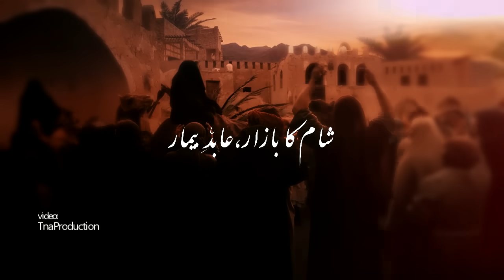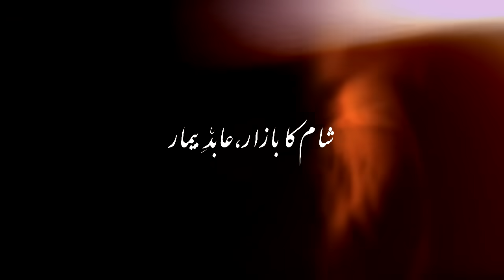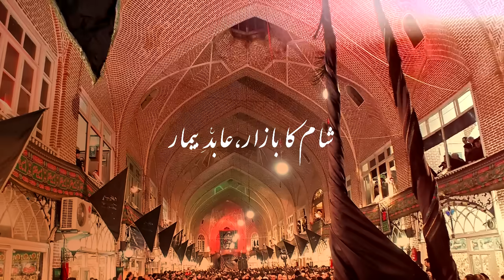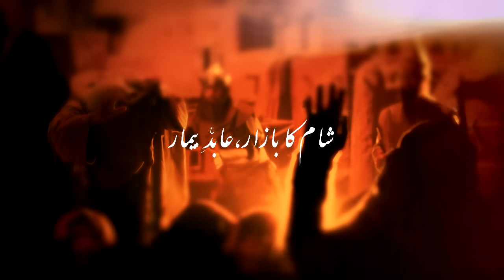Nohay 2018 - Shaam Ka Bazar | Mukhtar Fatehpuri New Noha 2018-19 | Muharram 1440 | Mola Sajjad Noha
Nohay 2018 - Shaam Ka Bazar | Mukhtar Fatehpuri New Noha 2018-19 | Muharram 1440 | Nohay 2019

‎یاعلئ مدد | یاعلئ ادرِکنئ

2nd New Noha Beemar-e-Karbala (a.s)

Tribute To Great Noha Khuwan “Nazim Hussain”

Muharram 1440 | 2018-19

Noha | "Shaam Ka Bazaar"

Poet | “Janab Anees pehersari ”

Composition | Late Nazim Hussain

SEO & Coordination by Syed Ali Haider Jafri

Camera & Edit | TNA Production

Creative Design | Qasim Zaidi

Admin Team, Mukhtar Hussain Fatehpuri

● ● NOHA LYRICS ● ●

Sham ka bazar Abide beemar,
Paon me bedi touq e girabar,

Bhulega na woh manzar, naizay pe sare Sarwar,
Be-maqna O be-chadar, Balway me phuphi madar,
Aur majma-e-kuffar Abide bimar...

Darbar me sar uriyan,Aate hai haram giryan,
Uthne laga ek tufan,Mehshar ka meher taban,
Jumbish me hai darbar Abide bimar...

Boh payi toh ghabra kar,Bachi ne kaha rokar,
Is tasht mein hai jo sar, Woh toh hai sare Sarwar,
Kaise karun deedar Abide bimar...

Hakim ne yeh sun paya,Toh aur sitam dhaya,
Sar posh ko sarkaya, Aur bachi ko dikhlaya,
Chillayi woh ek bar Abide bimar...

Dukhtar ki sada sunkar, phir tashte tila se sar,
Goodi me gaya uth kar, Naadan ne liptakar,
Sar par rakhe ruksaar Abide bimar...

Related searches…..!

Note:
Uploading any of our audio & visual content  on any website, channel and on social media without our permission is a copyright violation which is a cyber crime and financial penalties will be imposed. It is prohibited as these all are registered under MHF Record Label © Under Section Copyright Content Act.

All Copyrights Reserved MHF Records©️